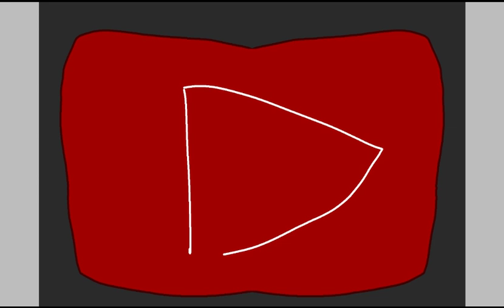Its the end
Its the end ofyoutube I wanted to give you a farewell video its been fun being a youtuber but now it over because of the government. Thank you for everyone that supported me throughout my days on Youtube ill miss you. I see you some where and be back when its safe. Goodbye for now